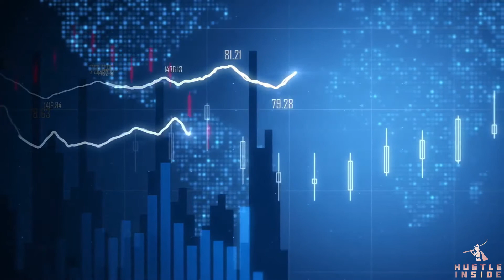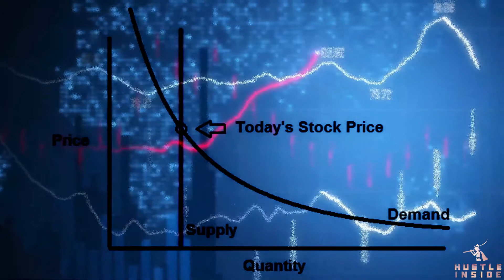Why SHARE PRICE is different in BSE and NSE | क्यों BSE और NSE पर SHARE PRICE अलग-अलग होती है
Why SHARE PRICE is different in BSE and NSE?
क्यों BSE और NSE पर SHARE PRICE अलग-अलग होती है?

why is the share price in NSE and BSE different for the same stock?
The share price difference is acceptable to some extent as both BSE and NSE are different exchanges. There is a huge difference in the volume traded in both the exchanges which are the main reason for the difference of price and other conditions prevailing to each of the stock exchanges.

The price of the stock in both the exchanges will be almost the same. The maximum they would differ would be within 1%

Sustainable, genuine volume from a varied set of participants relevant to the various types of asset classes namely, equity both cash and derivatives and currency derivatives, ensures depth and liquidity, the two most important and indispensable elements in financial trading.